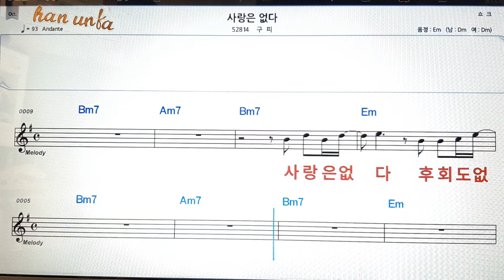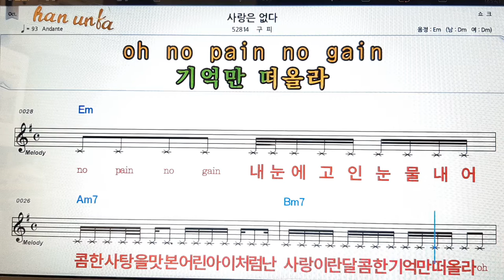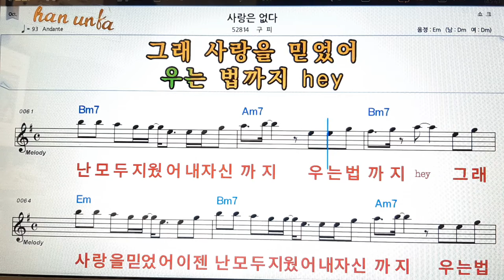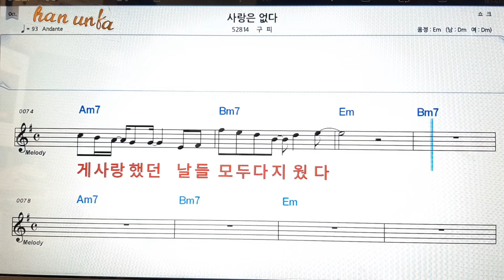사랑은 없다/구피👍노래 반주, 코드 악보,가라오케💋Karaoke*Sheet Music*Chord*MR